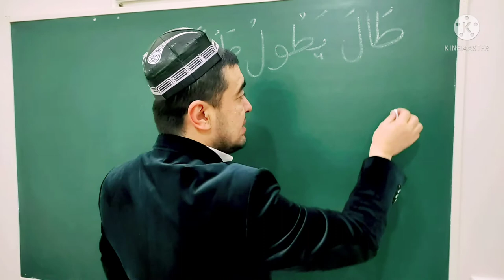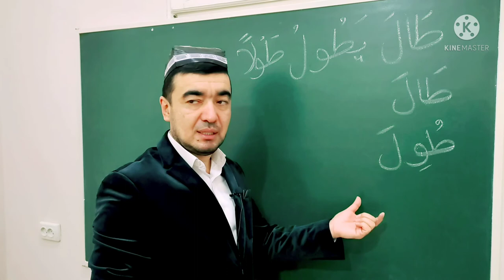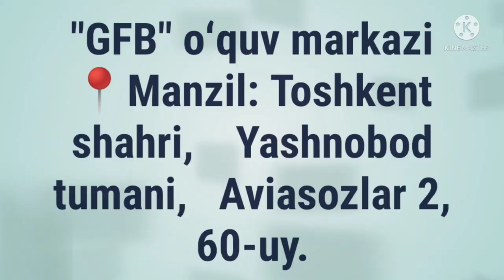MOZIY FE'LI SULOSIY MUJARRAD, 6-BOBINING AJVAFIGA MISOL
MOZIY FE'LI